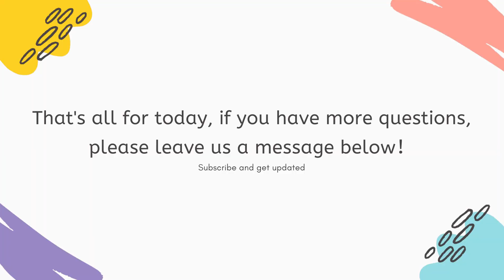What Questions Clothing Startups Frequently Ask & What Clothing Manufacturers Answer - MMS Clothing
This time we sorted out the 14 most frequently asked questions from customers, which were divided into three parts: samples, orders, and services. For example, the price of making samples, MOQ, and what kind of service we can provide you.
After watching this video, you can have a general understanding of our work process, if you have more questions, please leave a comment below, we will answer them one by one in the next video.

Questions:
· About Samples
1. What about your pricing for samples?/what’s your pricing structure?
2. What type of clothing are you guys specialized in?
3. What kind of material do you supply?
4. What kind of printing methods do you guys offer?
5. Do you offer petite/oversized sizes?
· About Orders
1. What is your MOQ?
2. What type of packages do you guys offer?
3. What about your timeline for production?
· About Services
1. What kind of service do you guys supply?
3. How does your working process work?
4. Do you guys do wholesale services?
5. What about your tech pack services?
6. Are you guys working with 3rd party suppliers?